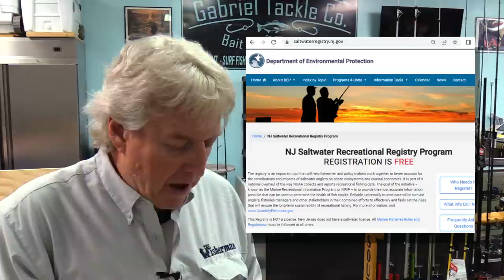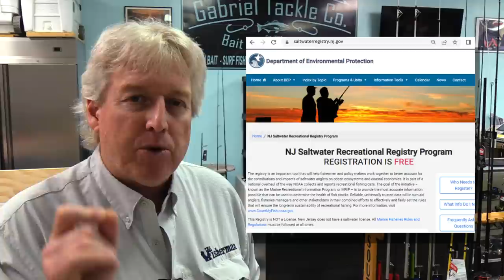January 5, 2023 New Jersey/Delaware Bay Fishing Report with Jim Hutchinson, Jr.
This first full weekend of the New Year officially kicks off the 2023 show season in the New Jersey, Delaware Bay region with the Wildwood Fishing and Boating Expo this Saturday and Sunday, January 7-8.  As you'll find in our full news and calendar of events in the January edition of The Fisherman, you also have the NJBBA’s “Pete D’alessio Memorial” fishing flea market at Toms River High School South on Saturday.  For today's broadcast day The Fisherman will also be attending the 5 p.m. meeting of the New Jersey Marine Fisheries Council in Galloway.    A weekly update (3:00) on striped bass, the latest reports on white perch (7:30) in tidal waters, and a rundown (8:19) on the local head boat action at the Jersey Shore.  Some salts have turned to freshwater trout (11:15) from the shore to the Poconos, while this week's Costa Rica fishing report (13:40) features a bit of a local flair in the Garden State.